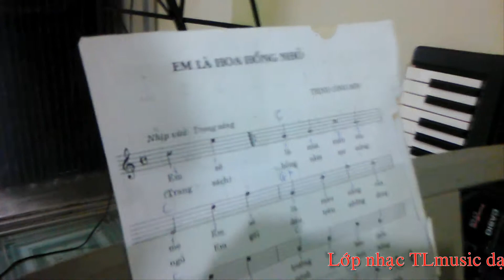Em là hoa hồng nhỏ - Vũ Duy học viên TLmusic